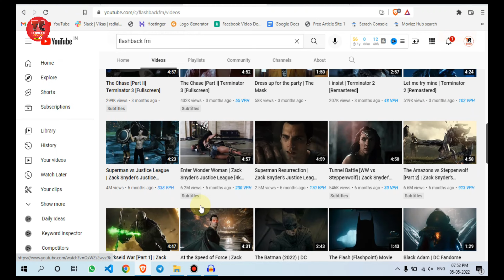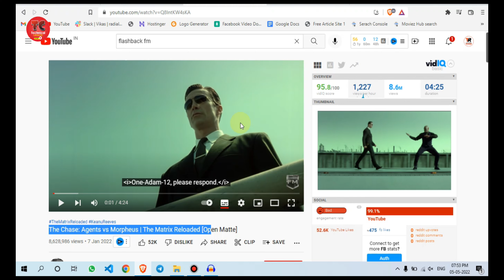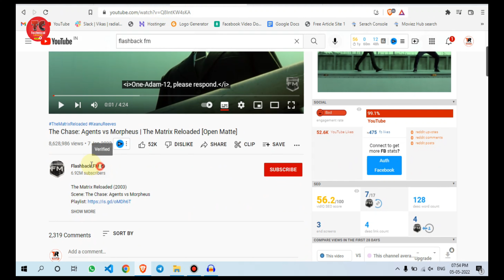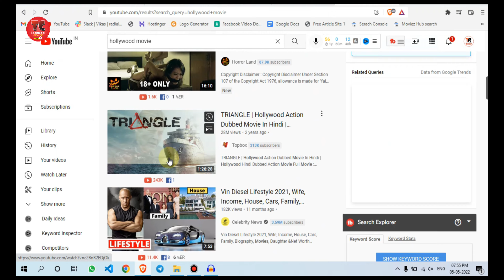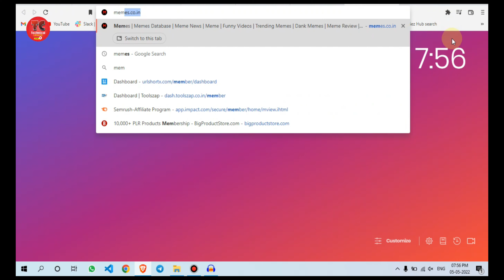How To Upload Movies On Youtube | Copy/Paste 🤑 | How To Upload Movies on Youtube Without Copyright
🔴 How to Earn Money On Medium Copy/Paste & Genuine Work

🔴 How to Earn Money On Cartoon Upload Copy/Paste Work

🔴 How to Gain 4000 Watch Time Hours in only 10 Days

🔴 How to Earn Money on WebTalk Genuine Platform Copy/Paste Work

Solved Queries:
how to upload movies on youtube channel
facebook par movie upload kaise kare
how to monetize facebook movie clips
how to make youtube shorts
how to upload youtube shorts videos
how to upload youtube shorts from mobile
how to upload shorts video on youtube
how to upload youtube shorts from computer
can we upload movies on youtube
how to download kgf chapter 2 in hindi
how to download kgf chapter 2
how to upload youtube shorts from pc 2021
how to upload shorts from laptop
upload hd videos on facebook page